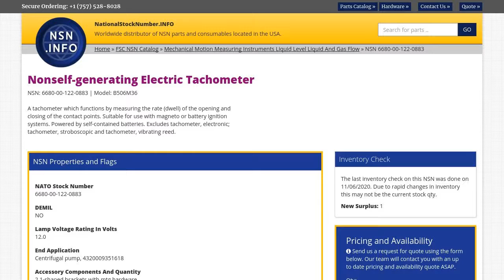NSN 6680-00-122-0883 Nonself-generating Electric Tachometer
NSN: 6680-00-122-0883 a Nonself-generating Electric Tachometer. Part Number: B506M36. This product can be located in our Mechanical Motion Measuring Instruments Liquid Level Liquid And Gas Flow section on our